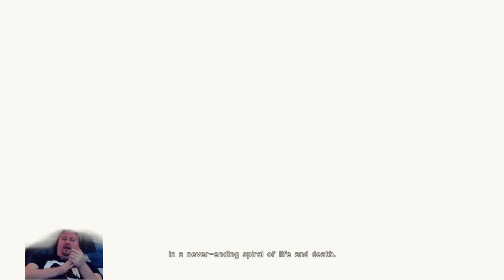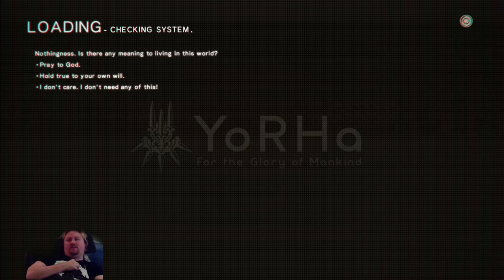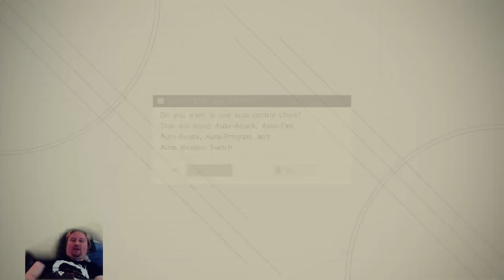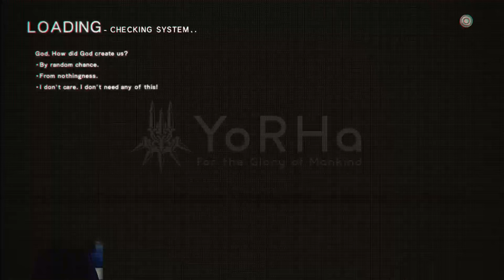Nier Automata giving up on very HARD - to easy as the game was bugged day 1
So the game was super bugged here day 1 and had only installed half the game files. so I put on easy after a while just to see if I could beat the question page I later found the issue and how to solve this in this video --